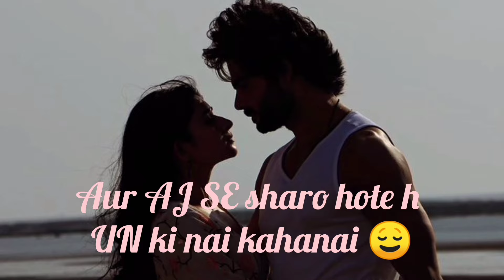Vishal Aditya Singh and Kanika mann 'Dev Tara new story "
New story of dev Tara "Vishal Aditya Singh and Kanika mann '